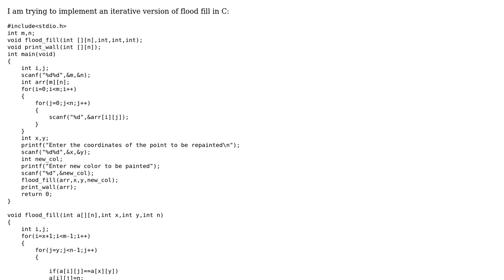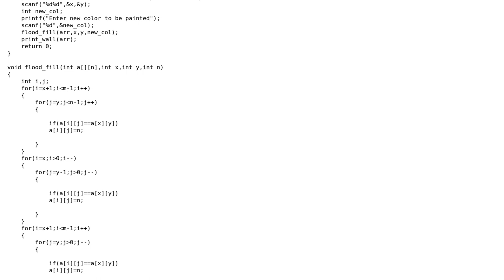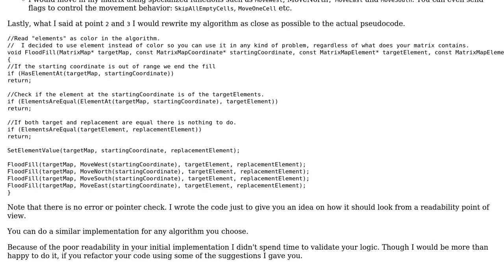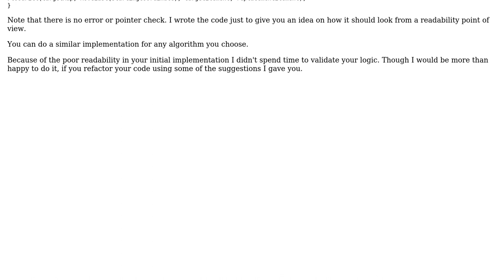Code Review: Iterative Flood Fill implementation in C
With thanks & praise to God, and with thanks to the many people who have made this project possible! You are responsible for your own actions.